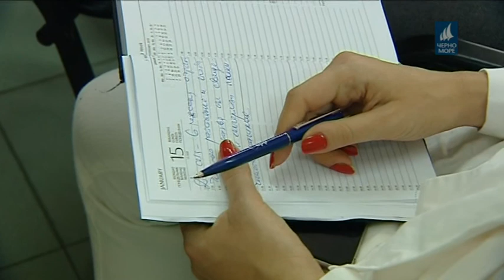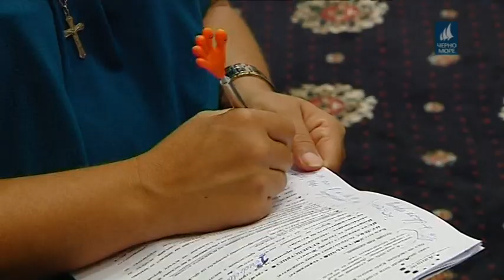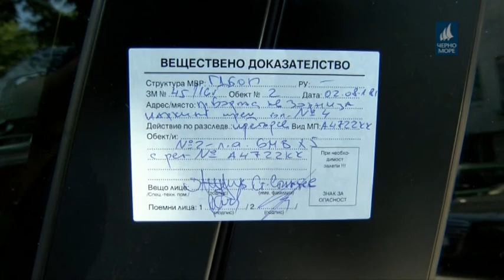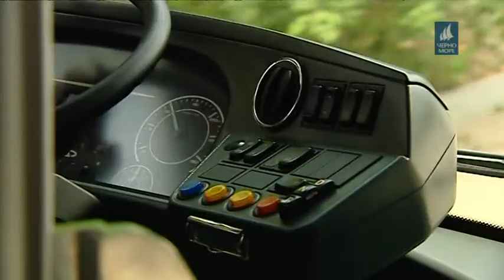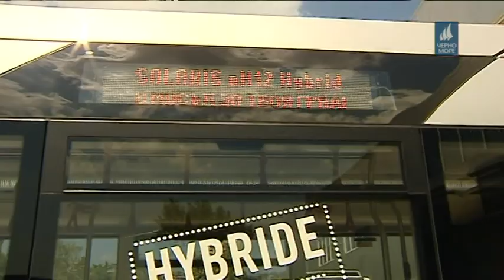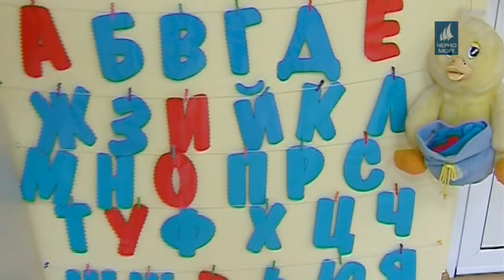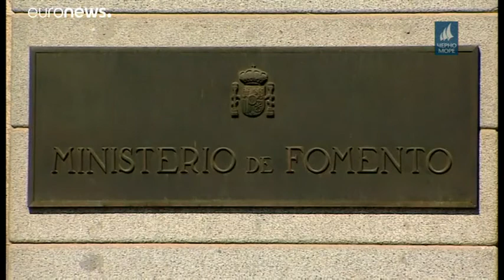ТВ Черно море - Централна информационна емисия новини 02.08.2018 г.